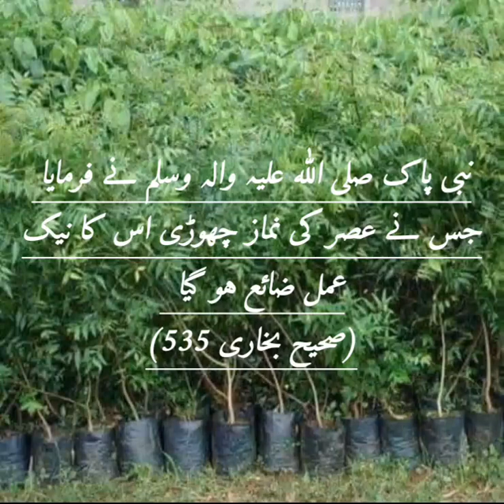futureon shorthadees farmanrasoolp.b.u.h namazeasar